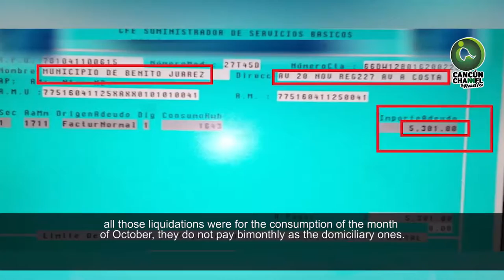SÍ PAGA REMBERTO ALUMBRADO DE ESTADIOS Y OFICINAS PRIVADAS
Desembolsa más de 250 mil pesos el Ayuntamiento de Benito Juárez por el consumo de energía eléctrica del mes de octubre del “Beto Avila”, “Andrés Quintana Roo” y las oficinas del PRI y taxistas de Cancún